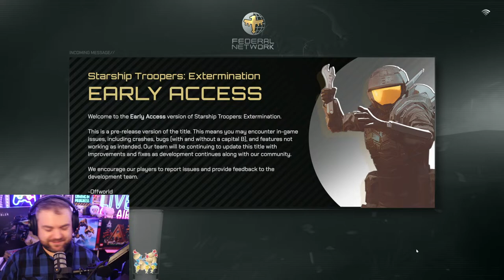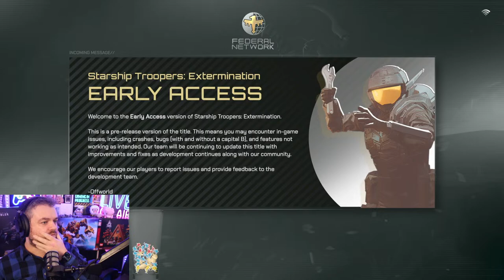Starship Troopers LETS GO!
🔗 **Join the Blerp Fun:**
Want to add some chaos? And for extra Blerp Channel Points, grab the Blerp browser extension!

🌋 **Starship Troopers: Extermination - Agni Prime Update:**
Explore the wild lands of Agni Prime, battle new Bugs, and climb to Career Rank 100! It's a trooper's dream adventure. Ready to face the fire? 🔥🛸

Connect with the Porkchop community on Discord for live updates and discussions. 🚀🌐

Get ready for an epic journey! 🔥🎮